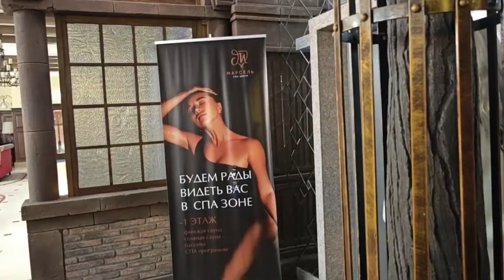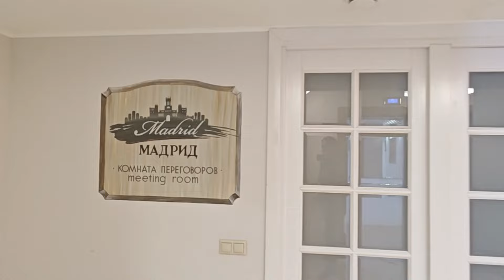Там где вы НЕ останетесь голодными в Рязани ул. Почтовая 🍄 в каждом доме РЕСТОРАНЫ КАФЕ 👉 pub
Там где вы НЕ останетесь голодными в Рязани ул. Почтовая 🍄
в каждом доме РЕСТОРАНЫ 👉 КАФЕ 👉 pub